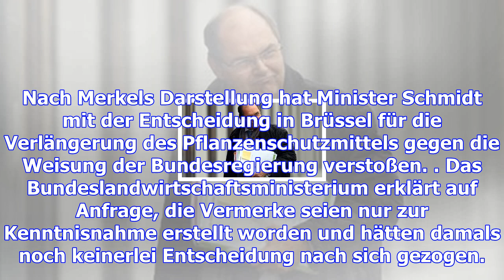Schmidts alleingang war offenbar vorbereitet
Das deutsche Ja zur Glyphosat-Verlängerung ist offenbar monatelang vorbereitet worden. Im Agrarminis...